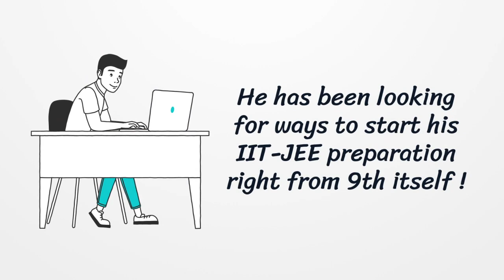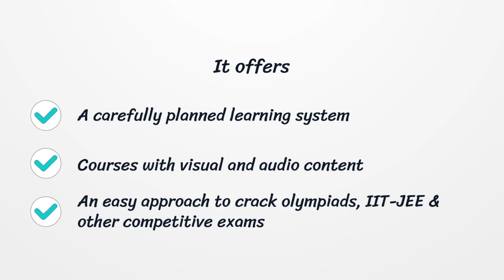Decode IIT - an institute for IIT JEE | NEET | Olympiads Preparation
for more such lectures.